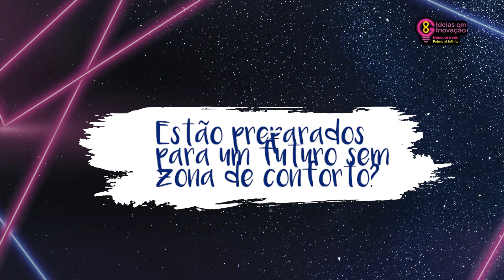Teaser - Capítulo 3 - Curso Rocket Science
Estratosfera - Muita adrenalina! Estamos quase lá!